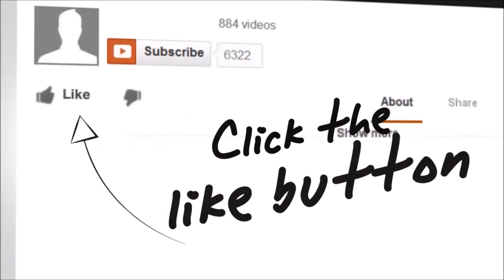Having Filipina friends online before even thinking about a relationship